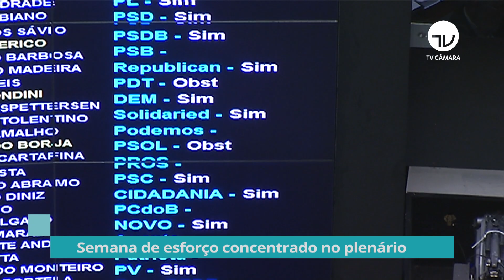Semana de esforço concentrado no Plenário - 12/12/19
Na reta final para o encerramento do ano legislativo, Plenários da Câmara e do Congresso fizeram esforço concentrado de votações para limpar a pauta.

Dep. Jandira Feghali (PCdoB/RJ), líder da Minoria na Câmara;
Dep. Vinicius Poit (Novo/SP), relator da proposta;
Dep. Marcel Van Hattem (Novo/RS), líder do partido na Câmara
Dep. Marcon (PT/RS);
Alessandro Molon (PSB/RJ), líder da oposição;
Dep. Evair Vieira de Melo (PP/ES).